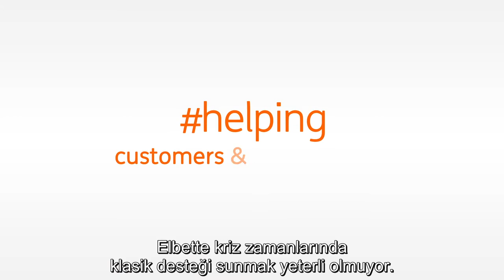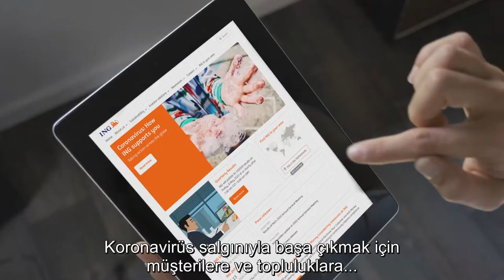ING 1Q2020 by CEO Ralph Hamers (Turkish)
From deferring loan repayments to raising funds for health, education, and social services – watch this video to see CEO Ralph Hamers talk about what we’re doing for customers and communities during the coronavirus pandemic.